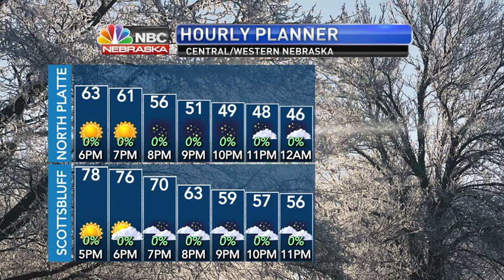Warm air moves out, as we cloud up, and some rain moves through Tuesday